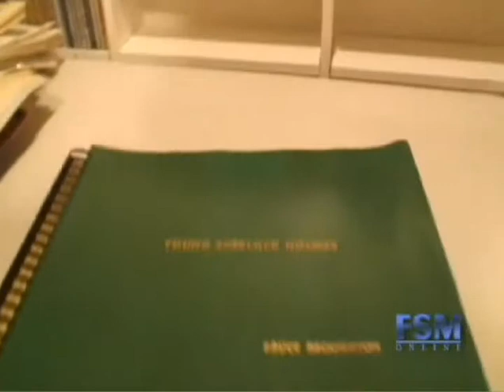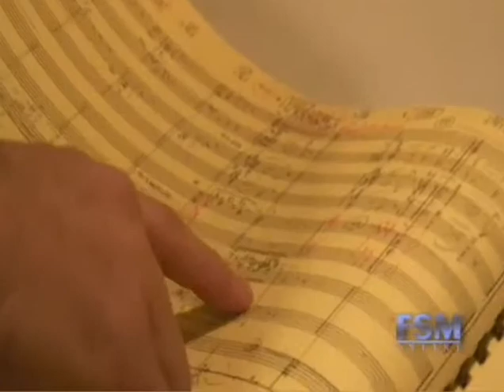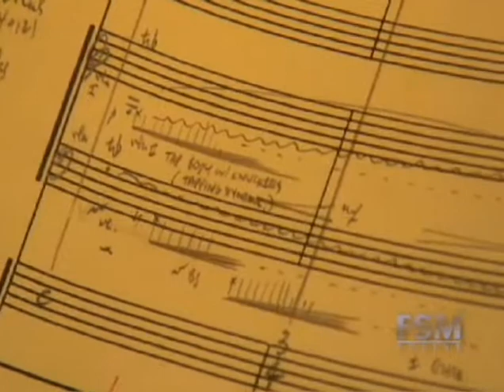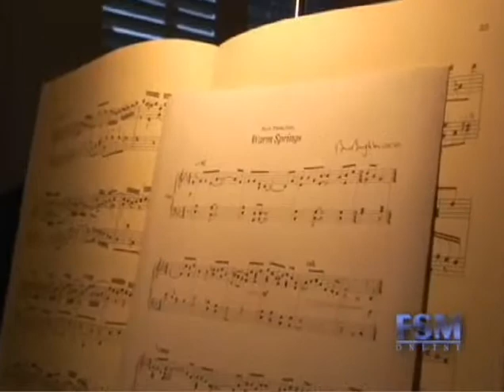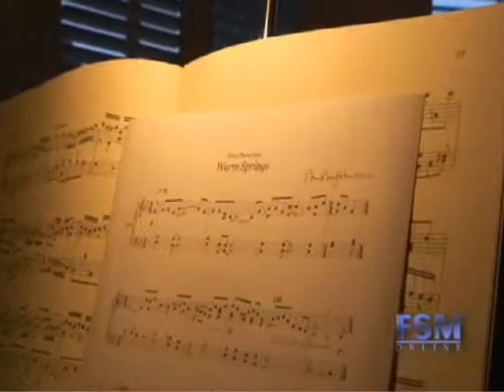Broughton's Back Yard - An extensive Interview with Bruce Broughton, Film Composer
An extensive Interview with film composer Bruce Broughton held by "FILM SCORE MONTHLY, the acclaimed online film music journal.